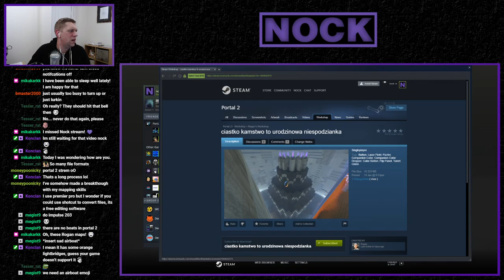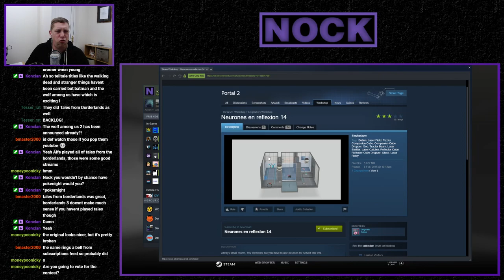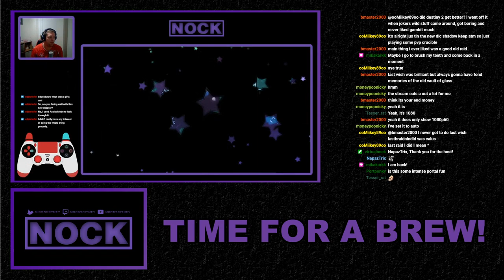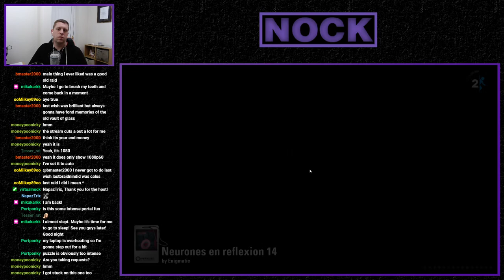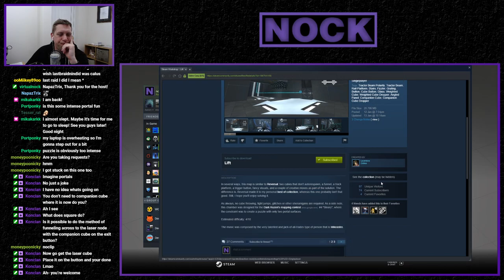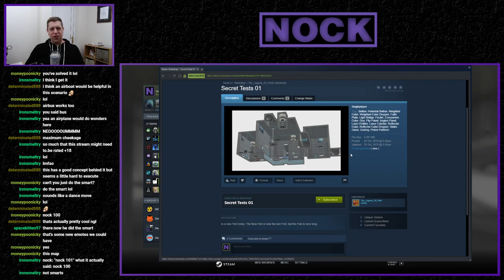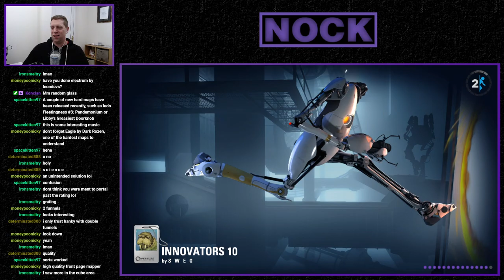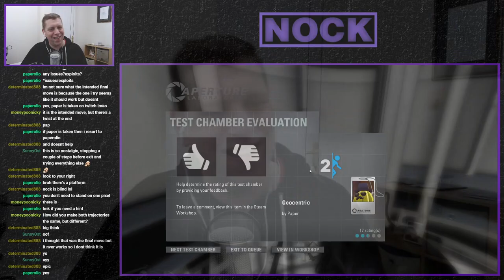[Portal 2] "Community Chambers Stream" (April 16th, 2020)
A night of community maps, because I've been swamped and not been able to play / push out any maps lately (for which I'm sorry about).  I wasn't really following an order, just picking out maps at random within my queue.  All maps are listed and timestamped below.

--- TIMESTAMPS & MAP / AUTHOR LINKS ---
0:00 | ciastko kamstwo to urodzinowa niespodzianka
11:50 | Print Classic
23:35 | Neurones en reflexion 14
1:22:35 | Lift
1:35:40 | Seeking Refuge
1:44:55 | Redirection
1:56:05 | Secret Tests 01
2:01:45 | INNOVATORS 8
2:05:10 | SOLO - #4 Liberation
2:08:25 | INNOVATORS 10
2:11:00 | ARTFX19/Fernandez_Jean/terreto
2:15:10 | Escape
2:17:55 | Quantic Escape IRON
2:22:18 | Other Dimension
2:27:10 | Geocentric